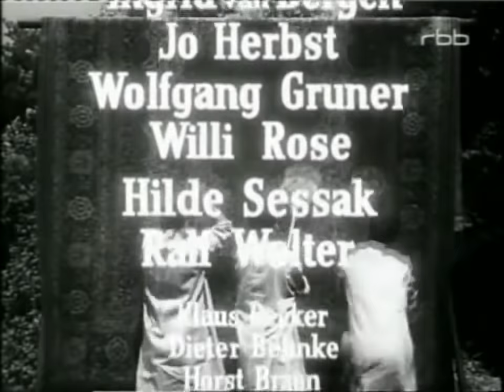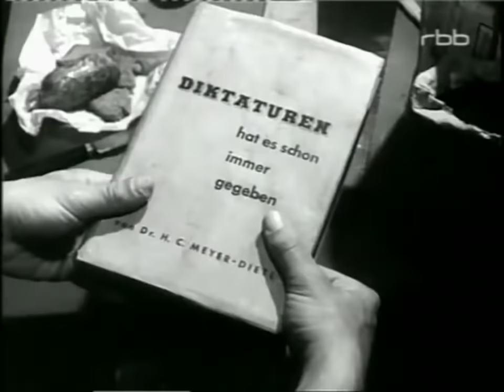Wir Kellerkinder - 1960